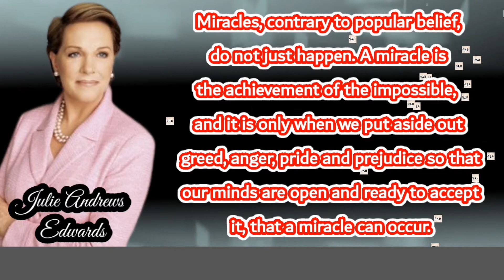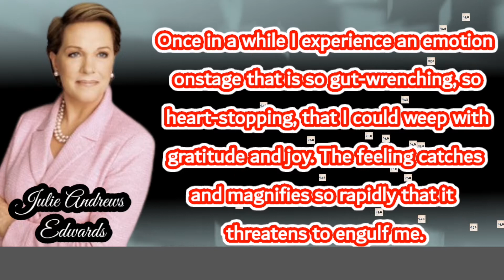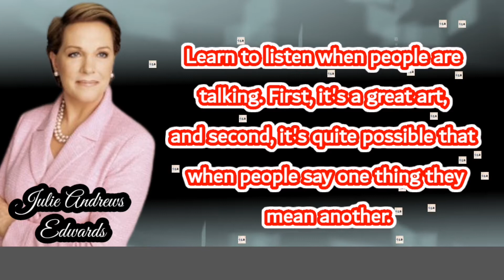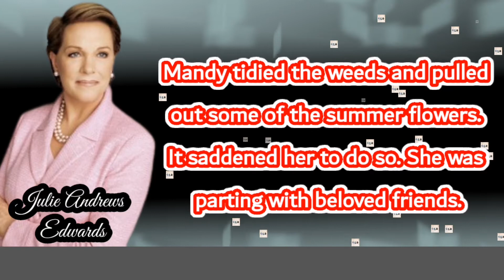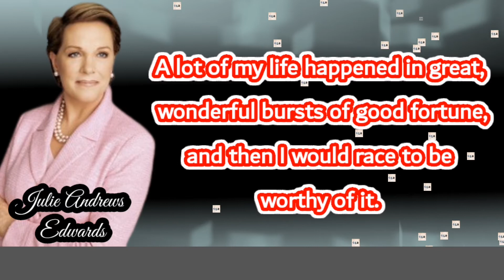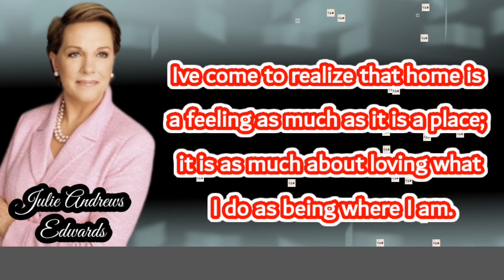Julie Andrews Edwards is an English actress, author, singer and cultural icon who has won DBE Awards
Dame Julie Elizabeth Andrews Edwards, DBE is an award-winning English actress, singer, author and cultural icon. She is the recipient of Golden Globe, Emmy, Grammy, BAFTA, People's Choice Award, Theatre World Award, Screen Actors Guild and Academy Award honours. Andrews rose to prominence after starring in Broadway musicals such as My Fair Lady and Camelot, as well as musical films like Mary Poppins (1964) and The Sound of Music (1965).
Websites and apps used for videos
Locations:
Applications:
Kine Master
AudioLab
Music from Free YouTube Studio

This video is based on (Julie Andrews Edwards) quotes make you one of the best things in your life. Quotes (Julie Andrews Edwards) are definitely worth your time. Don't forget to take screenshots of quotes you love and compile your collection of inspirational quotes. Time to watch another video in quotes blog

 (Frequently misquoted as “He has a right to criticize, who has a heart to help)

We hope you enjoyed our quotes and our video with quotes in general, a lot of time and effort has been invested in it

 We hope you enjoyed these wise life quotes, and a lot of work has been put into them.
Famous personalities with history
Quoted Blog